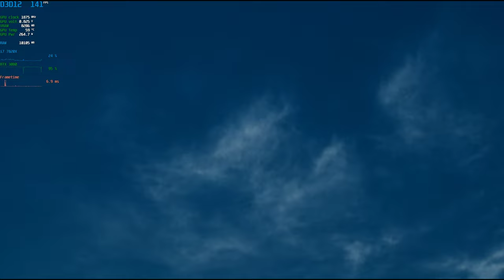The Chant | RTX 3080 | 4K Epic Settings | Quick Benchmark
Quick Benchmark at 4K Epic settings, Motion blur OFF
DLSS: Balanced
Recorded with OBS (it steals like 5 fps)

PC Specs:
• Inte® Core™ i7-7820X
• Asus Rog Strix X299-E Gaming
• Gibabyte Aorus Master RTX 3080
• G Skill 32GB (4 X 8GB) DDR4 3200 MHz
• ZOWIE XL 2730 144hz 1440p